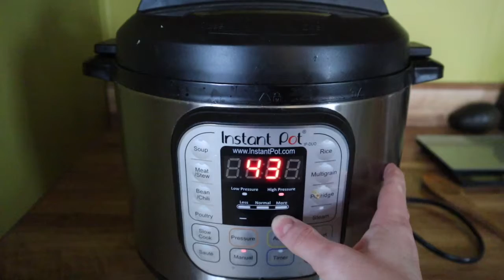Flax Golden Knits: Vlogmas Day 10—A Cooking Podcast?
Today, I make delicate squash, carrots and fennel, and chicken stock. Then I edit a bunch of vlogmas. Do you see any knitting happening? Ugh.

Bluebird of Happiness
By Sara Elizabeth Kellner
Old Rusted Chair yarn in Shipwreck

—Advent Calendars—
David’s Tea